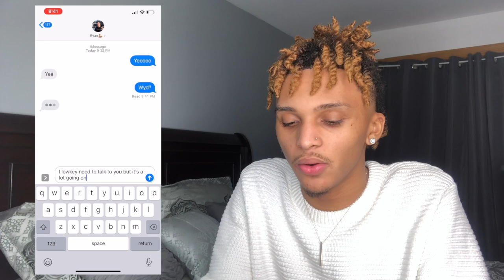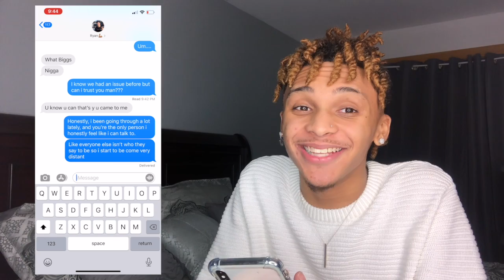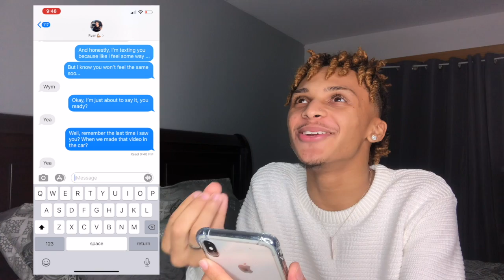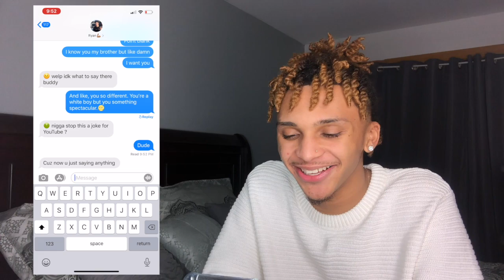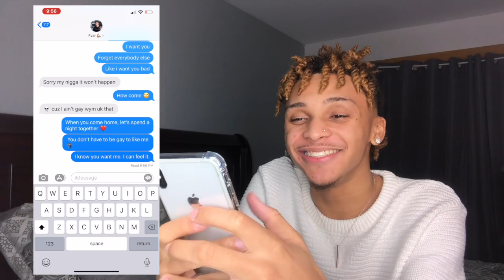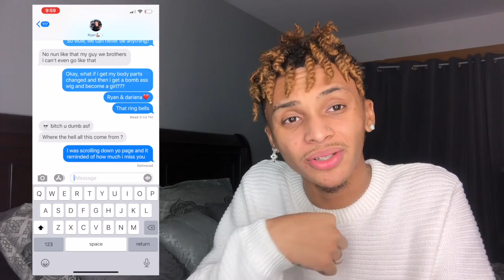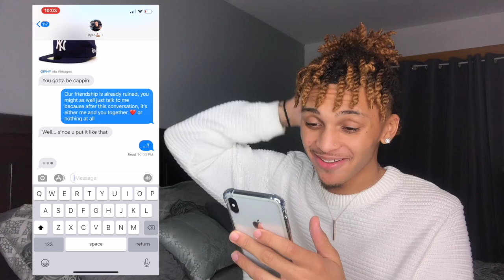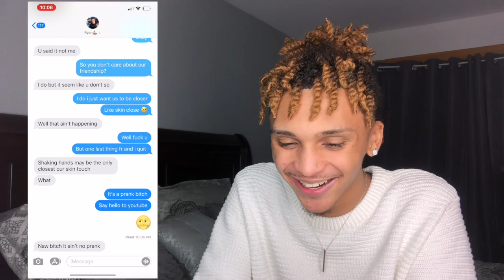EXTREME "I LIKE YOU" PRANK ON STRAIGHT FRIEND !!!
Whats up, DAREDEVILS !!
Hey, Guys. Friendly Reminder: I Love You

📱SOCIAL MEDIA📱

RYANS INSTAGRAM: @WHITEBOY.RYAN_

💸TIP JAR?💸